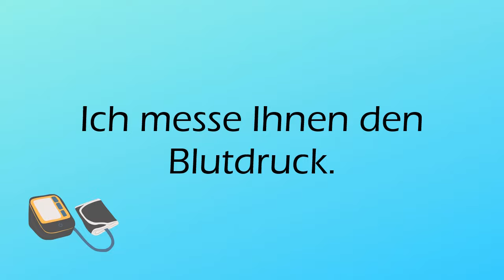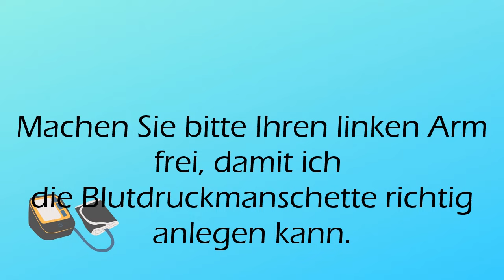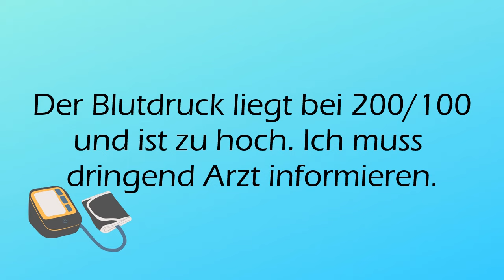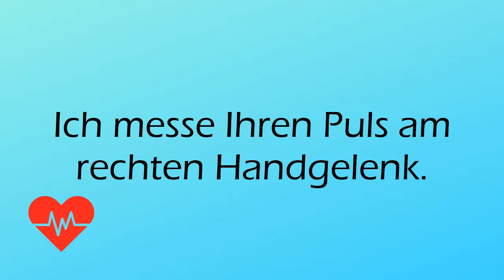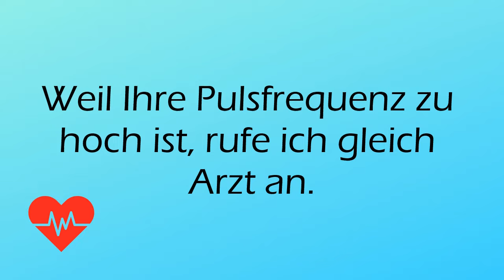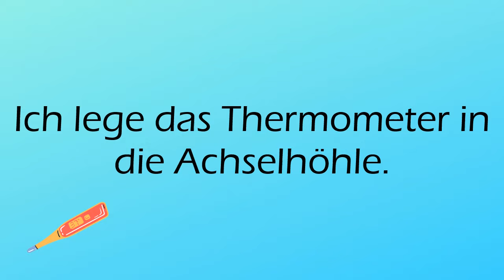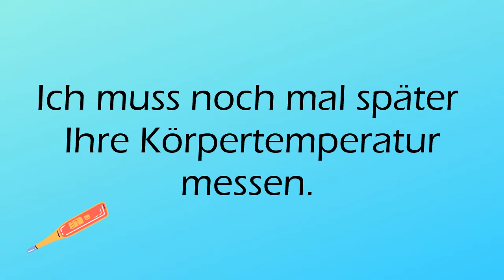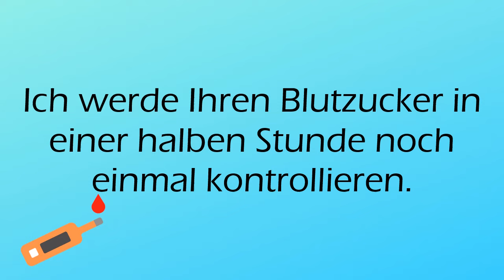Sicher Deutsch sprechen: Vitalzeichen messen & verstehen – RR, Puls, Temp, BZ!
📢 Entdecke noch mehr exklusive Inhalte für dein Deutschlernen! Verbessere deine Kommunikation in der Pflege mit zusätzlichen Dialogen, Wortlisten und einzigartigen Materialien, die dir helfen, noch sicherer und kompetenter zu sein! 🔥

🩺 Lerne die wichtigsten Beispielsätze zur Vitalzeichenkontrolle auf Deutsch!
In diesem Video bekommst du praxisnahe Beispielsätze, mit denen du RR (Blutdruck), Puls, Temperatur und Blutzucker sicher messen und darüber sprechen kannst. Die Sätze helfen dir, dich bestmöglich auf Gespräche mit Patienten und Kollegen vorzubereiten und deine Pflege-Dokumentation zu verbessern. Perfekt für Pflegekräfte, die sicher und professionell auf Deutsch kommunizieren möchten! 😊

📌 Was du in diesem Video lernst:
✅ Die wichtigsten Begriffe & Sätze für die Vitalzeichenkontrolle
✅ Wie du RR, Puls, Temperatur & Blutzucker sicher misst und beschreibst
✅ Deutsch für Pflegekräfte – Verständigung im Krankenhaus & Pflegeheim verbessern

💡 Perfekt für:
✔ Pflegekräfte, die sicherer auf Deutsch sprechen möchten
✔ Auszubildende in der Pflege
✔ Menschen, die sich auf die Anerkennung ihres Berufs vorbereiten